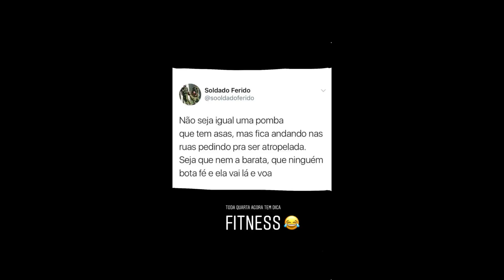SNAPGRAM DO PEDRO ANDRADE 23/05/2018